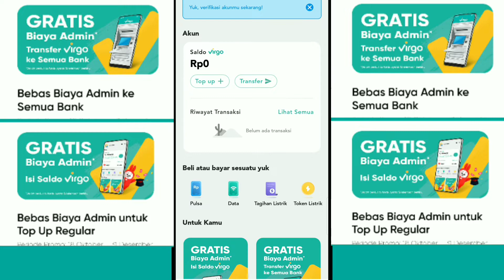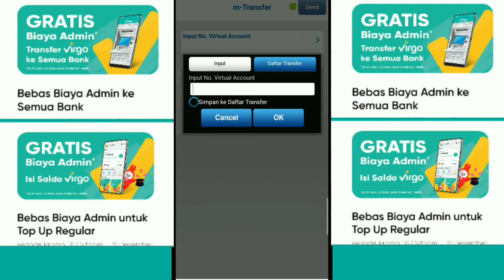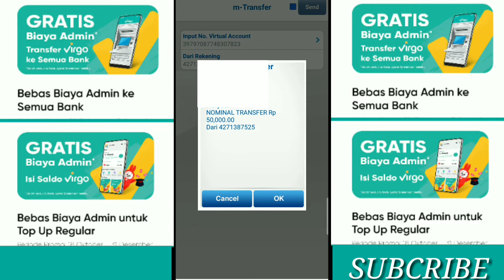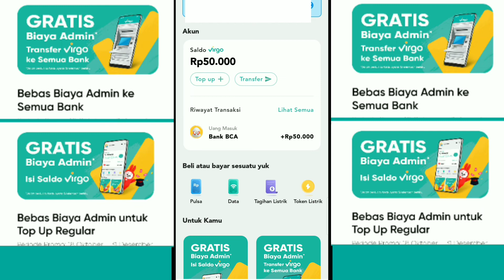Cara Top Up Saldo VIRGO Via BCA MOBILE.